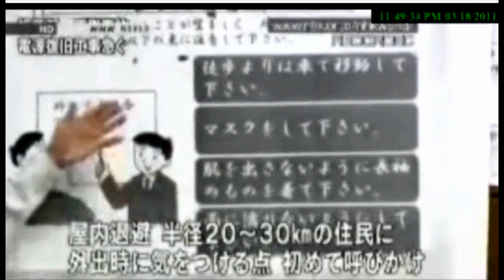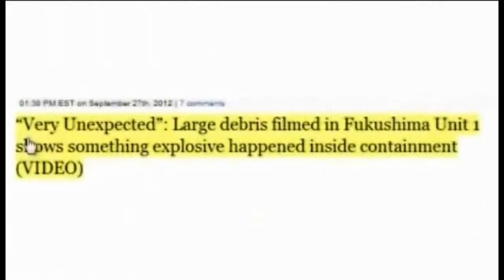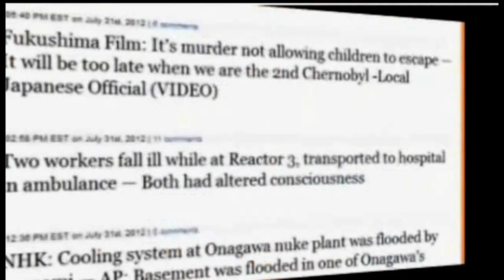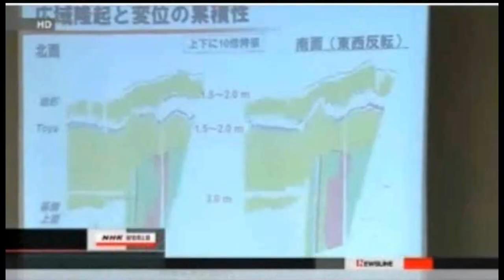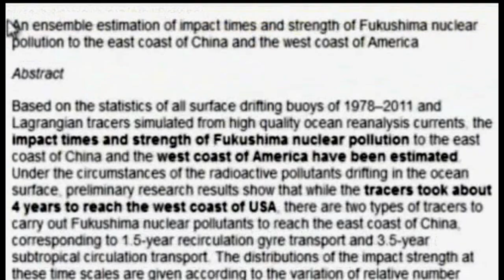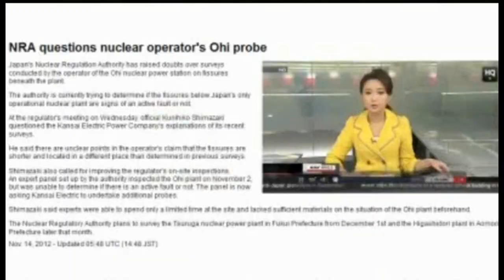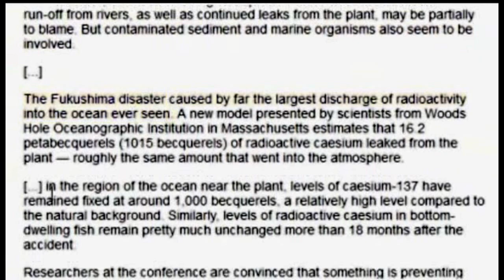Fukushima, Dead Sea Lions & Pacific Ocean Sadness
Jeepers, I had to reupload this Three times before it exited youtube upload purgatory.  Anyway: Even More significant than the day I originally compiled this video in 2013. A compilation of videos in FF using a song I found by Benjamin Orth called Worth it Then available
(Great Lyrics)  "Jumping to Conclusions?"  And NOW (around 6:30 into video) you see a lot of dead sea lions in California "for some unknown reason" Feb. 2015.
 link to the song:
The final segment that appears around 6:30 into the video is called Please help me share this video ~ I was able to get FOX 11 news to air it last night and today.
Here's Fox New's on it: Unusual number of sea lions becoming stranded on CA beaches Fox News, Feb 23, 2015: A heartbreaking and troubling mystery for the third year in a row… Johnson: “They’re so thin, they’re like 15-16 pounds… they should be 30-40″… Scientists say this year is the worst in history – 10 times the normal number of strandings… Johnson: “It’s obvious that the ocean is changing, and the sea lions are sentinels of the seas. They’re telling us that there are major changes going on out there in the oceans today.”

FOX L.A.: “Dead sea lions litter Malibu beaches, families shocked… WARNING: Graphic Images” — Babies being eaten by birds — So many 911 calls about dying animals it’s “bogging down system” — “Scientists say this year is worst in history” — Tells us “major changes are going on out in the ocean”

Nuclear Engineer: New video appears to show molten corium that melted out of Fukushima reactor — “Some of it is still oozing” — We’ve been talking about criticalities going on and causing continued heat for a long time now”

“Bizarre, milky rain” falls for days by most contaminated nuclear site in U.S.

Multiple Alarms Set Off at Fukushima Plant: New leak of highly radioactive material detected

Epidemic causing mass die-off along California coast

Japan Experts: Fukushima’s melted reactor cores “still active and releasing neutrons” many months after 3/11

ABC Tours Fukushima Plant: This could go on for centuries, and some say problems can never be fixed; “Tepco admits it doesn’t know extent of meltdowns”

Professor: Fukushima workers told us about “all of the deaths” happening at nuclear plant

Quake near Magnitude 7 hits off northeast Japan — Country’s strongest since 2013

Navy sailors suffer strange deformities after Fukushima exposure — “Testicles swell to size of tennis balls” after pants got so contaminated they set off radiation alarms

“Alarming Numbers”: Over 15,000 baby sea lions may have died off California coast — “Marine biologists warn it could deplete an entire generation”

Magazine: ‘Fukushima catastrophe changed the world’; Worst nuclear accident in history, like two Chernobyls; ‘Poisoned entire landscapes for centuries’

Doctor “removed 6 thyroids in recent months” from USS Reagan crew exposed to Fukushima fallout — “Over 500 sailors ill after mission in Japan”

Japan TV: Failure at Fukushima — Cement not stopping highly contaminated nuclear waste from flowing out of reactor buildings

FOX San Diego: Sardines, crayfish “disappeared from Pacific Ocean… they’ve just vanished” — Marine mammals starving, struggling to survive on West Coast — Strandings in past 5 weeks already exceed what’s normally seen for an entire year

Gundersen: New data shows Fukushima exceeds Chernobyl… Plumes seen emanating from both the Unit 3 fuel pool & reactor

TV: Shellfish disappearing along west coast, nobody knows why — Has become systemic crisis — Finding Pacific shellfish ‘next to impossible’

Japan Official: Fuel from Fukushima reactors is “melting down daily” — AP: No way of confirming melted fuel is at bottom of containment vessels

Marine mammal strandings shatter records on West Coast — 10 times worse than they’ve ever seen before

Cancer epidemic underway in Fukushima

Japan & U.S. Gov’t Experts: West Coast hit by radioactive plumes from massive explosions at Fukushima Unit 1 & Unit 3 — Maps of L.A. and San Francisco covered in red clouds removed from latest paper

CBS: Officials alarmed as several types of marine mammals begin washing up in California — “Now entire coast is being affected” —